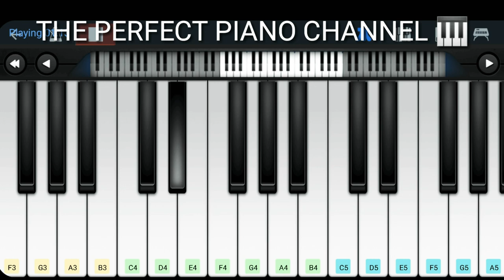First Man 2018 Themes and BGMs by Justin Hurwitz Perfect Piano App Cover/Tutorial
Time stamps:-

The Armstrongs / sextant:- 0:00 - 0:22
Plugin used :- Harp

The Landing :- 0:23 - 0:59
Plugin used:- Low Strings

Quarantine :- 1:00 - 2:25
Plugin used:- Rhodes

PLEASE SLOW THE SPEED OF THE VIDEO IN THE SETTINGS TO WATCH THE PIANO TUTORIAL!!

I APOLOGISE FOR MY ANY MISTAKES IN THE VIDEO HIS MIGHT BE DUE TO THE APP OR A BIT LAG IN THE TABLET FROM WHICH I AM PLAYING.

KEEP SHARING THIS VIDEO TO YOUR LOVED ONES AS IT MIGHT HELP THEM TO GET RELAX AND LEARN AS WELL.

perfect piano tamil songs
perfect piano faded
perfect piano for beginners
perfect piano music
perfect piano flute
perfect piano full tutorial